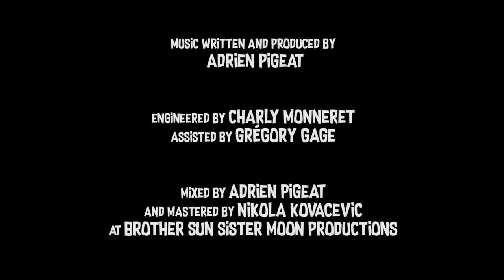SECOND BRAIN feat. Emy POTONIÉ - "Ovulation" - Le Zinzin Live Session (2021)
"Ovulation" - Live at Le Zinzin (Grand-Bois, Reunion Island)

- Second Brain -
Emy Potonié - Alto Sax
Luigi Lefevre - Electric Bass
Arjuna Mariapin - Drums
Damien Hervio - Keyboards
Adrien Pigeat - Electric Guitar

Written, arranged, mixed and produced by Adrien Pigeat
Engineered by Charly Monneret
Recorded by Grégory Gage & Enregistrement Nomade
Mastered by Nikola Kovačević at Brother Sun Sister Moon Productions (London)

- Abisko Films -
Directed and edited by Aurélien Cormier
Shot by Alexandre Basly, Benjamin Paulin and Aurélien Cormier
Colored by Jérôme Péquin